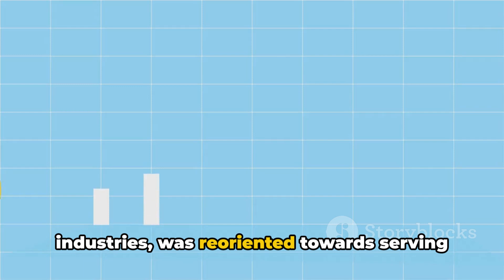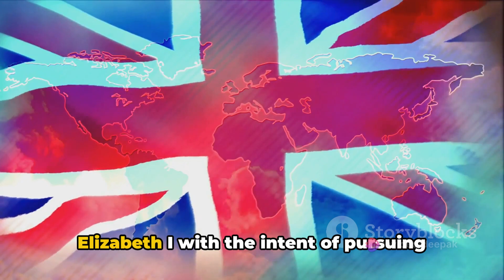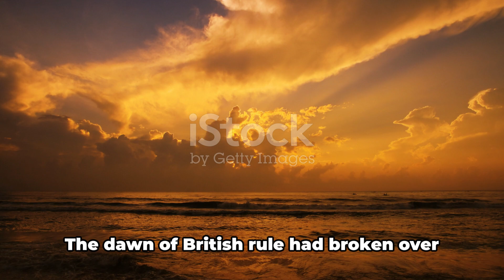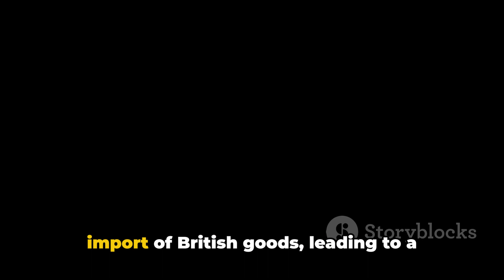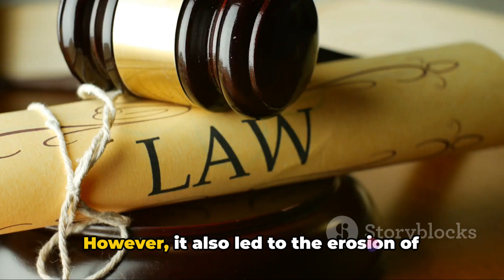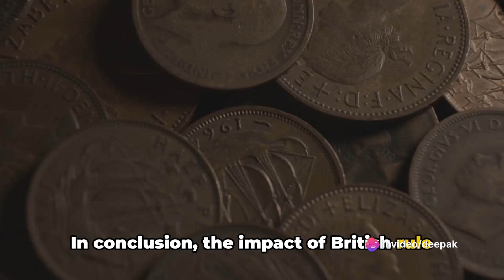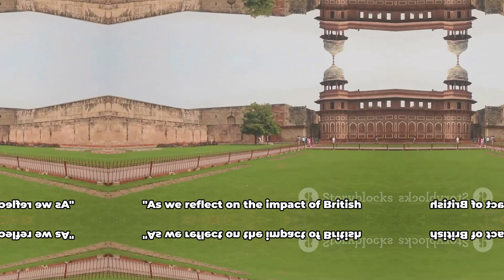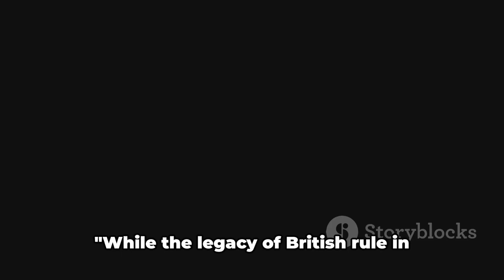Imperial Echoes: British Rule in India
In this captivating video, we delve into the profound impact of imperialism and colonialism, with a spotlight on British dominance in India. Discover the historical roots, key events, and lasting legacy of British rule in India. From the East India Company to the struggle for independence, we uncover the complexities of this imperial era. Join us on this informative journey and gain valuable insights into a pivotal period of history.

OUTLINE:

00:00:00 The Impact of British Rule in India
00:01:06 The Dawn of British Rule
00:03:12 The Consolidation of Power
00:05:19 The Impact of British Rule
00:08:21 Conclusion